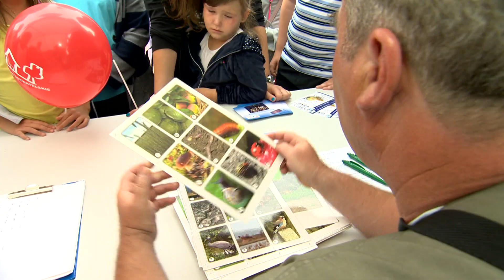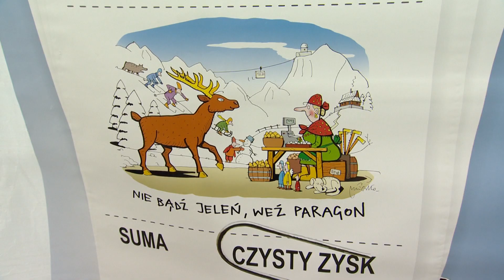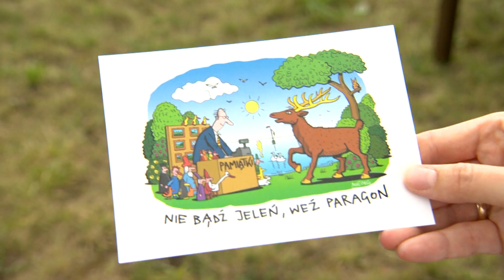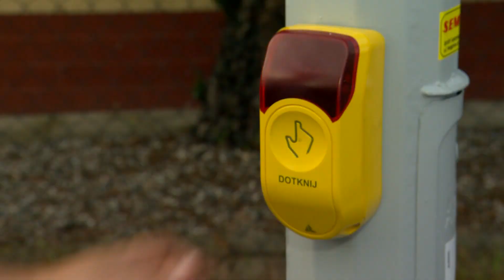Dni Lubonia 2012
Koncerty, wesołe miasteczko i konkursy -- to wszystko w weekend czekało na mieszkańców podpoznańskiego Lubonia. Tym razem nie w czerwcu, ale na początku września zorganizowano tu Dni Miasta.
Dni Lubonia rozpoczęły się sportowym akcentem. Już po raz trzeci odbyły się tu Otwarte Mistrzostwa w Tenisie Stołowym. Wzięli w nich udział zawodnicy z całej Polski.